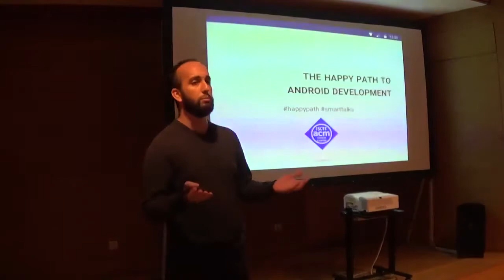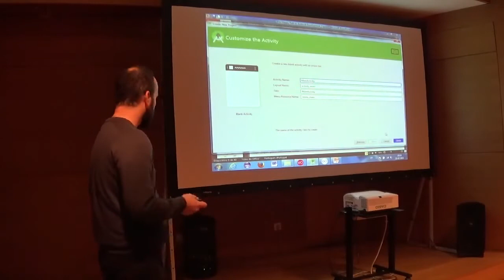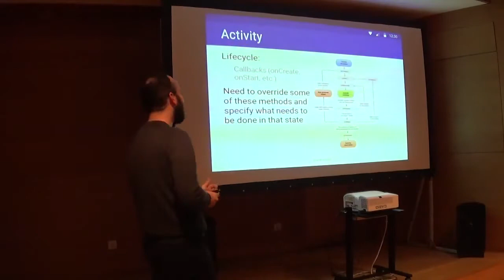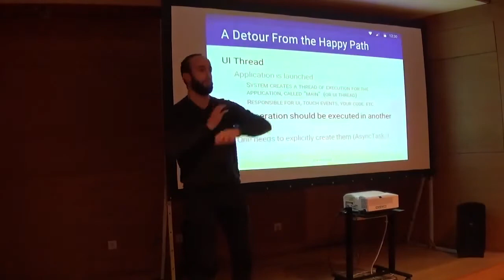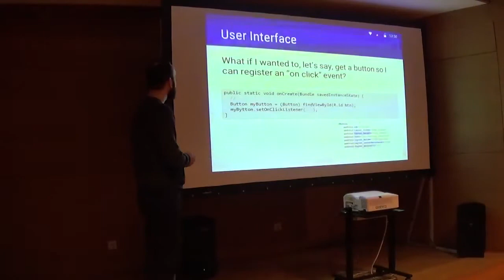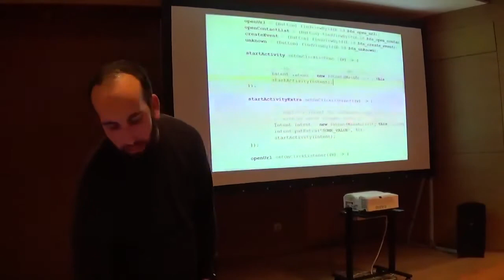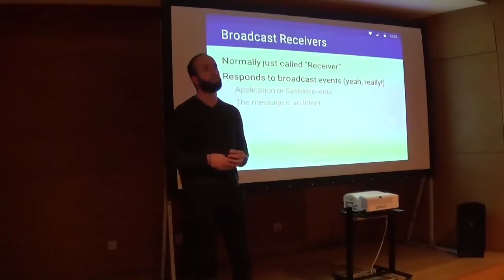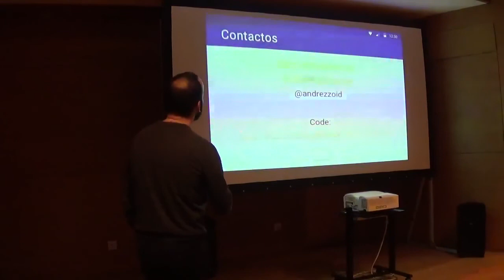The happy path to Android development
Uma introdução agradável ao mundo do desenvolvimento de aplicações móveis para Android